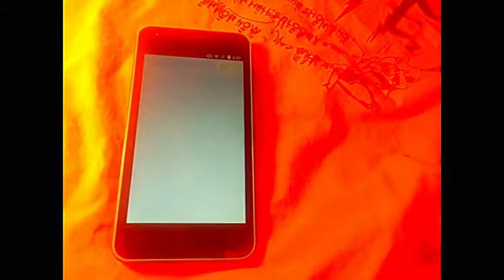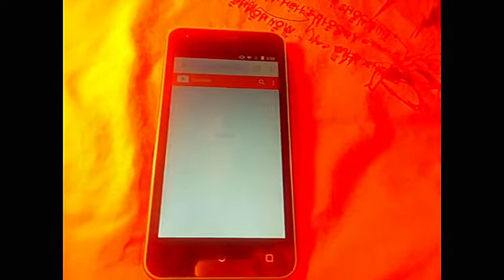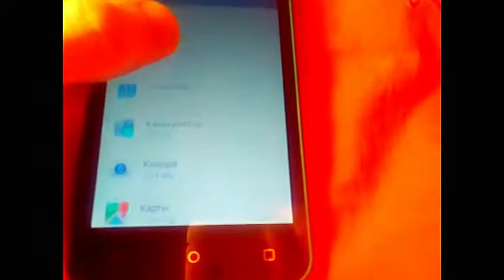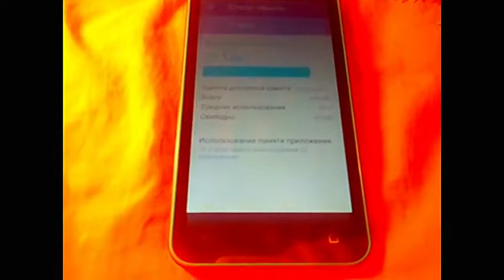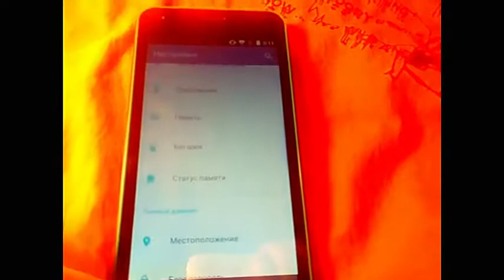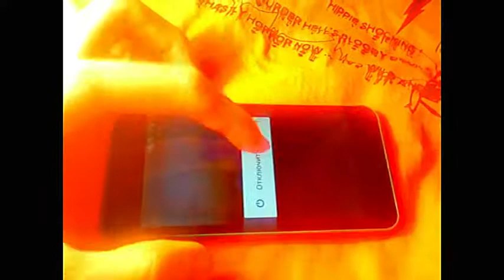Не покупайте смартфоны с 512 мегабайтами ОЗУ в 2018 году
Видео-разочарование, больше ожиревшими в конец программами чем неплохим бюджетным смартфоном за копейки. Суть в том что резко мобильный софт стал весить весь мегабайт 60 и занимать столько-же оперативки! 512 вам не в коем случае не хватит, исключая книгочитальный режим в котором и браузер отключается!